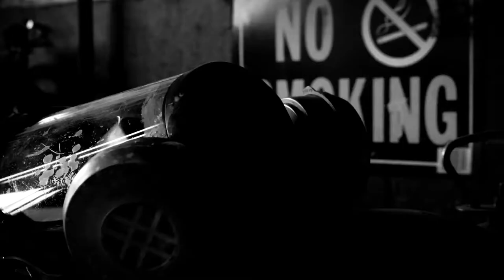BY Bonnie Young Fall-Winter 2018